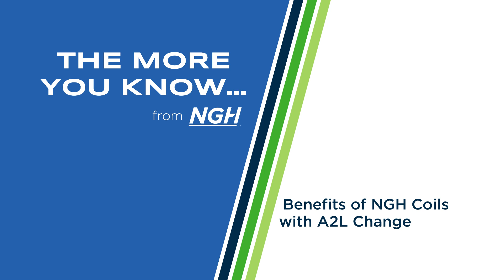Benefits of NGH Coils with A2L Change